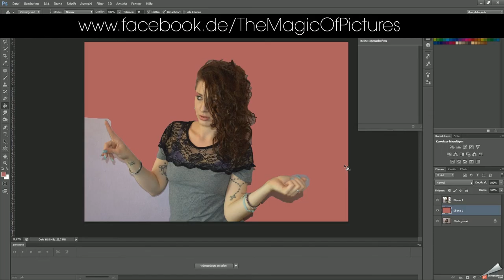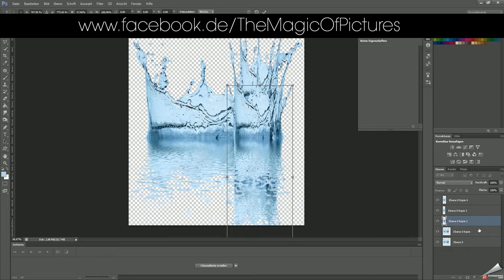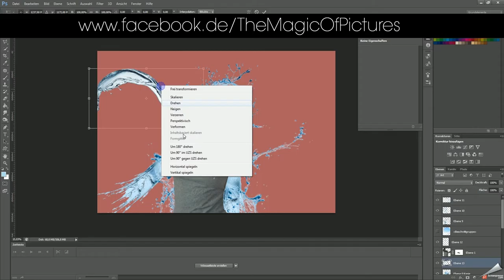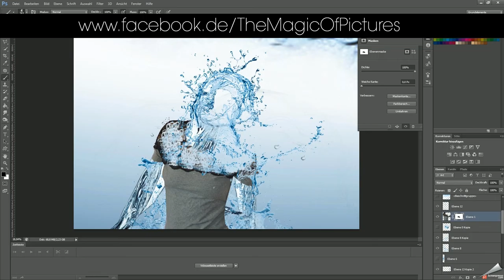Water Composing - 2015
this is just a try :) i need to be honest i dont like it ;)